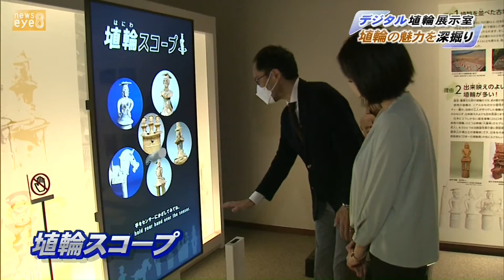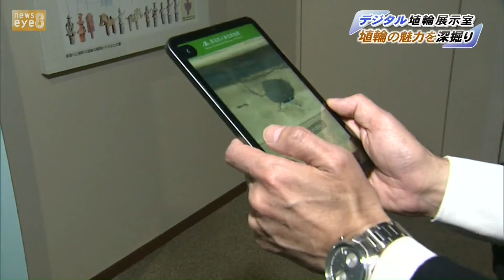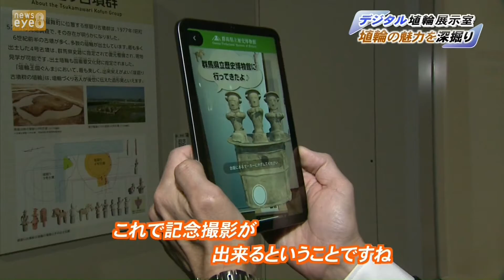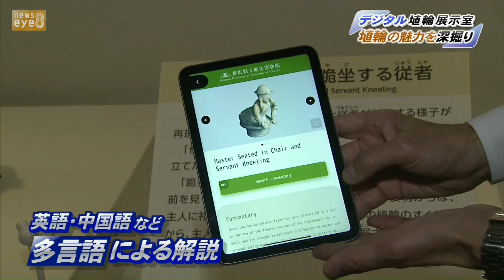【特集】デジタル埴輪展示室の魅力は(22/5/19)